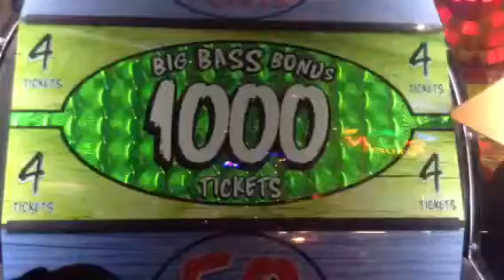I won the jackpot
I'm rich with tickets